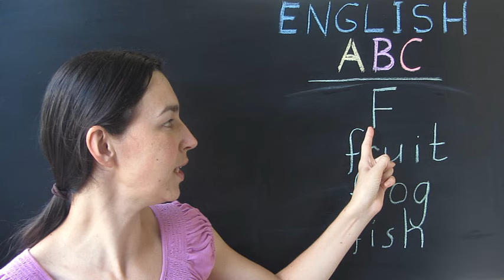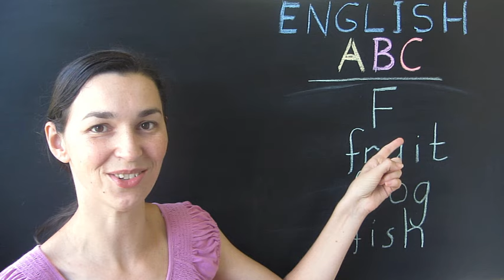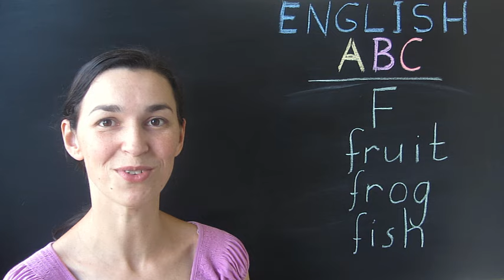6. Английский алфавит: буква F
Алфавит для малышей. Учим букву F и слова, которые на нее начинаются.